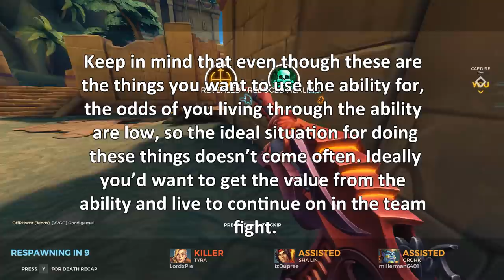Paladins- The Problems With Khan (And How To Fix Them)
Khan released with OB 69 after being hyped up quite a bit. Unfortunately that hype has died down pretty quickly due to Khan releasing pretty under powered. Our newest Front Line has a lot of problems that need to be sorted out and in this video I offer some possible solutions.